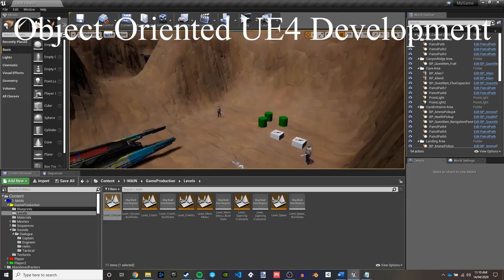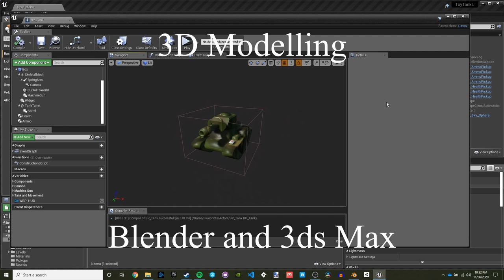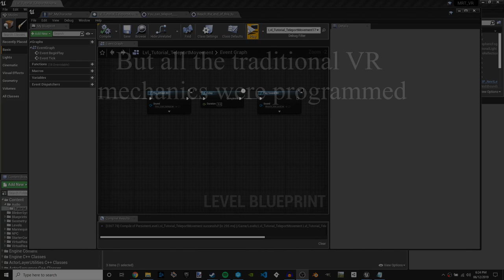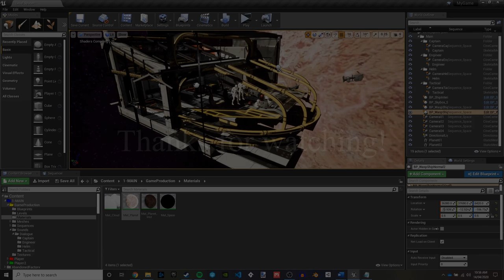James Mullineux | Demo Reel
A short video to show some of my work.